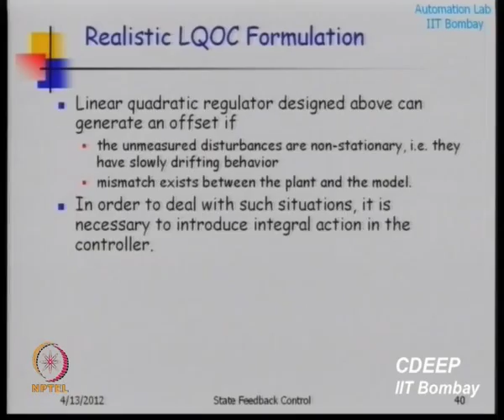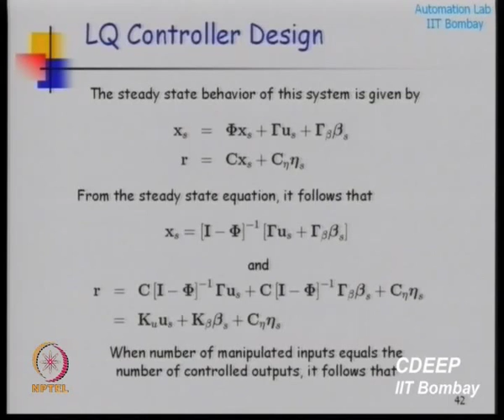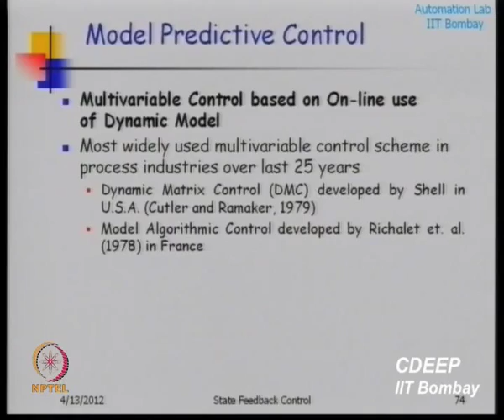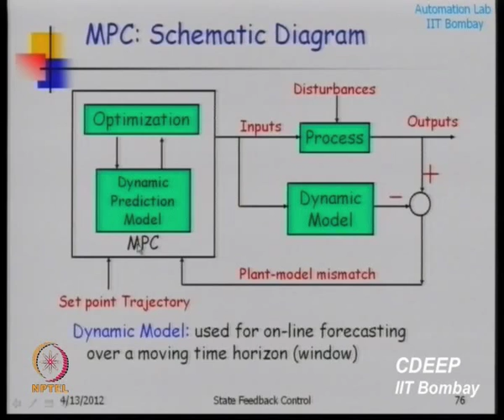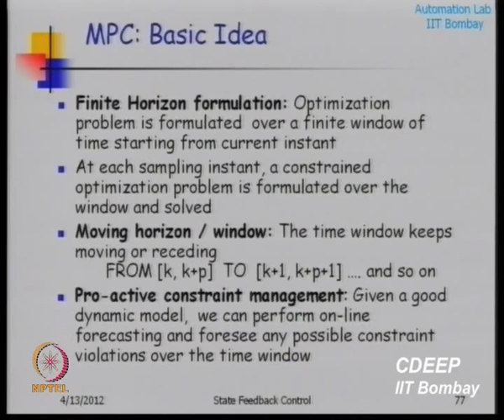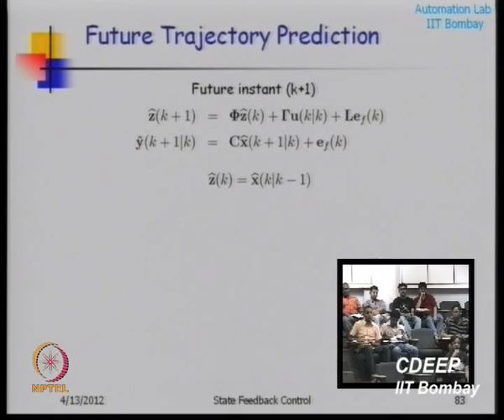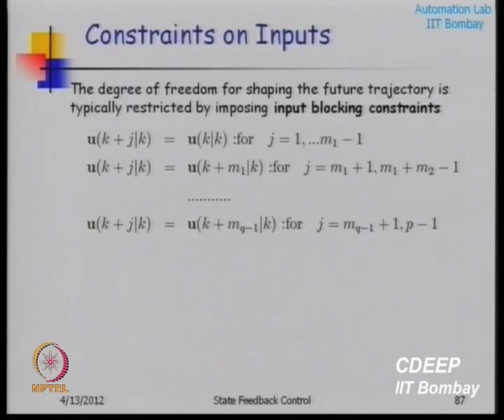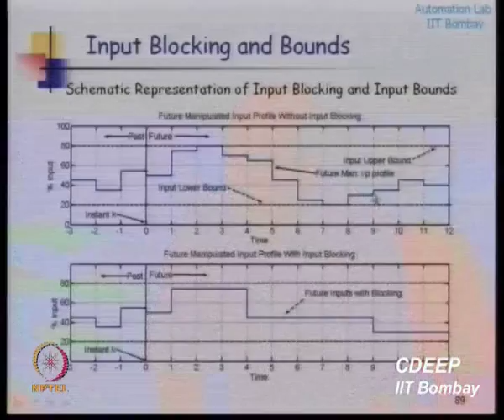Model Predictive Control (MPC)